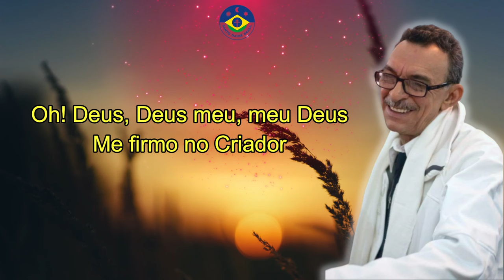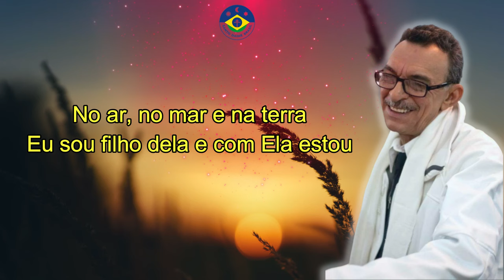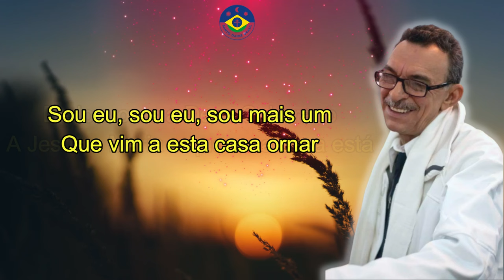Hino #130 🌳 DEUS MEU🌳 (Cifra na Descrição) - Am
Hinário "O Cruzeirinho" recebido pelo Pad. Alfredo Gregório,
Uma joia rara no desenvolvimento pessoal e espiritual para quem souber apreciar.

Alfredo Gregório de Melo, filho do Padrinho Sebastião Mota de Melo e da
Madrinha Rita Gregório, nasceu no dia 7 de janeiro de 1950, no seringal Adélia, nos confins do rio Juruá, no Amazonas.

Hino #130 - DEUS MEU  -  Am  ( valsa )

  E    A(2)    C    B(2)    C    A
Oh! Deus, Deus meu, meu Deus
A  E(2)  D  C#(2)  E D
Me firmo no Criador
A   D(2)   E    F(2)   g    a(3)
Na Virgem Mãe Santíssima
g(2)   a   E(2)   g(2)  G#  B A
E no meu Divino Redentor

No Sol, na Lua e nas Estrelas
         A7                                  Dm
Eu firmo meu ponto de amor
        Dm       F              Am
No ar, no mar e na terra
               G                       E            Am
Eu sou filho dela e com Ela estou

Sou eu, sou eu, sou mais um
Que vim a esta casa ornar
De louvores a Deus Soberano
A Jesus e Maria e quem na casa está

Bons Estudos irmandade!